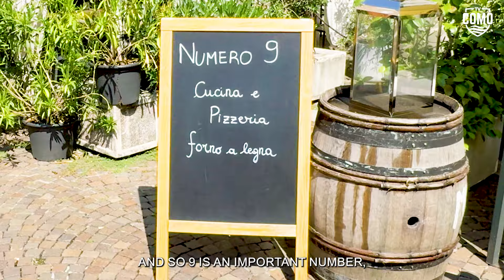Taste of Como with Como 1907 players Alessio Iovine and Emil Audero at NumeroNove in Como Square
Alessio Iovine invites Como 1907 newcomer Emil Audero to Como's acclaimed restaurant NumeroNove.  Alessio further challenges his teammate to a pizza-making challenge at the quaint restaurant.  Check out their camaraderie off the pitch!